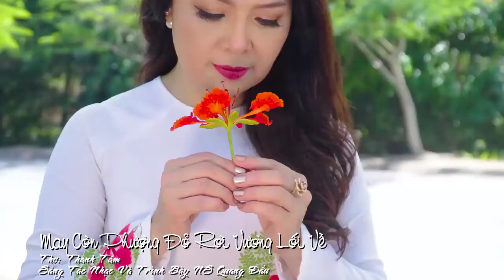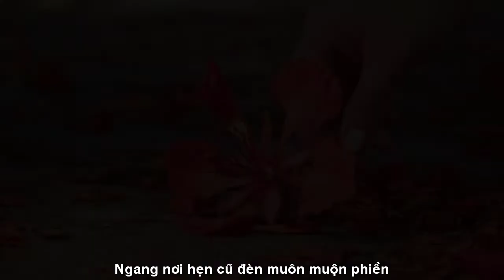[FULL HD]MAY CÒN PHƯỢNG ĐỎ RƠI VƯƠNG LỐI VỀ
NHÀ THƠ THANH TÂM
VIẾT NHANH PHỔ THƠ ĐẠI HÁT TÀO LAO
TÁC PHẨM:MAY CÒN PHƯỢNG ĐỎ RƠI VƯƠNG LỐI VỀ
THƠ:THANH TÂM

MAY CÒN PHƯỢNG ĐỎ RƠI VƯƠNG LỐI VỀ

Tôi về tìm lại bóng tôi
Mơ em hong tóc triền đồi bên sông
Mây bay về phía hư không
Nghe rưng rức nhớ thuở nồng nàn xưa
Tôi qua bến cũ ngày mưa
Đâu còn ai để đón đưa mặn nồng
Nước xuôi cuộn sóng trong lòng
Đẩy tôi lạc bước giữa mông mênh buồn
Tôi về nhạt nắng chiều buông
Ngang nơi hẹn cũ đèn muôn muộn phiền
Nhớ môi hôn nụ hồn nhiên
Xuân thì thoảng nhẹ tỏa miền tinh khôi
Tìm bóng em
Tìm bóng tôi
Bến sông bồi lở đời trôi vô thường
Dò tìm ký ức dọc đường
                                        THANH TÂM